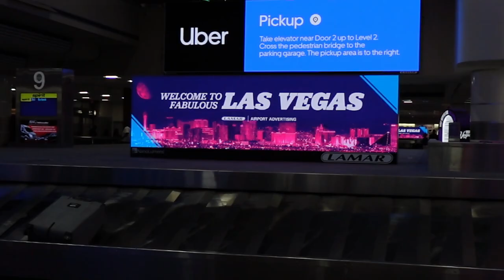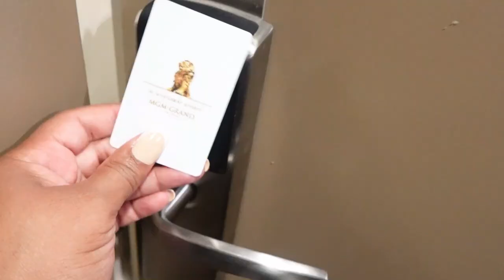Let's Go To Las Vegas + MGM Grand Hotel